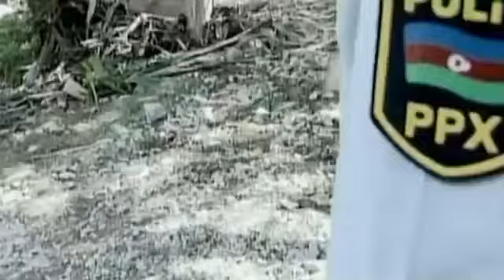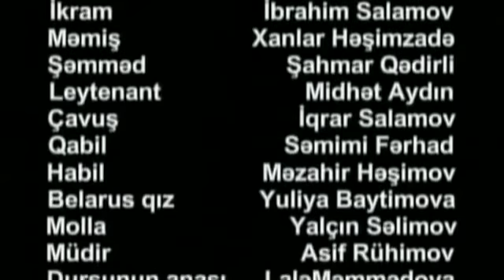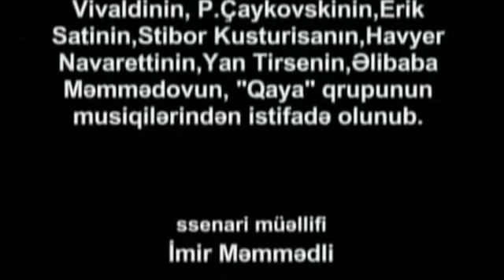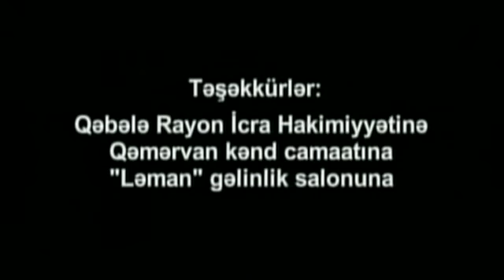Film - Fosfor adam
Film 2008-ci ilde ictimai televiziyanin bazasinda istehsal olunub.